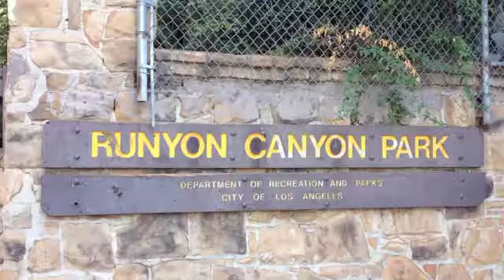A Walk In Runyon Canyon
Even if I didn't still love with the city I grew up in and I lived somewhere far away, I'd still probably come home to visit Runyon once in awhile.